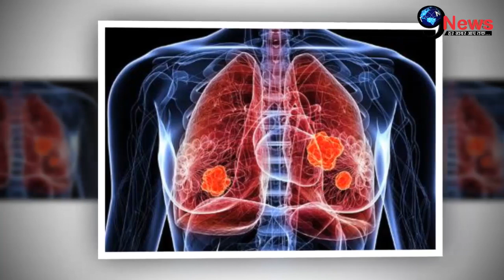Last Stage में संजय दत्त के फेफड़े की Report से जुड़ी दर्दनाक खबर, अंतिम स्टेज में हुई ये दशा